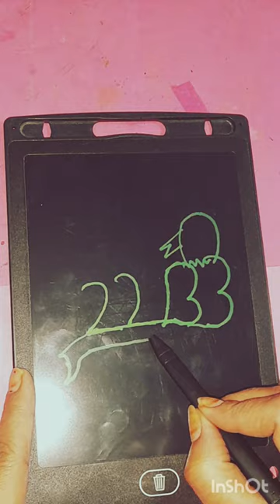beautiful love birds drawing with 2223